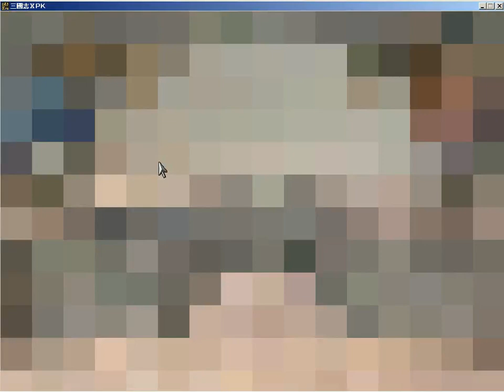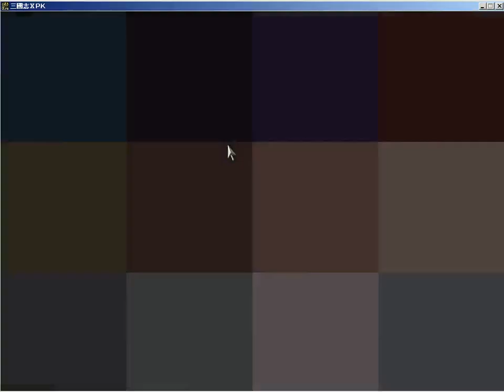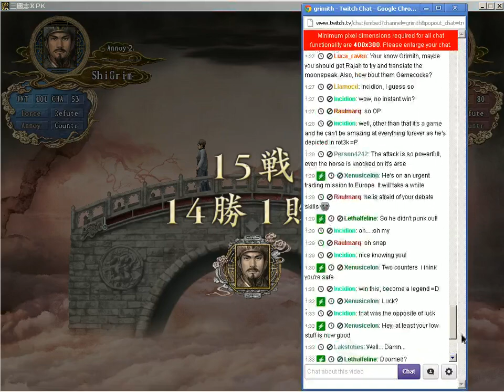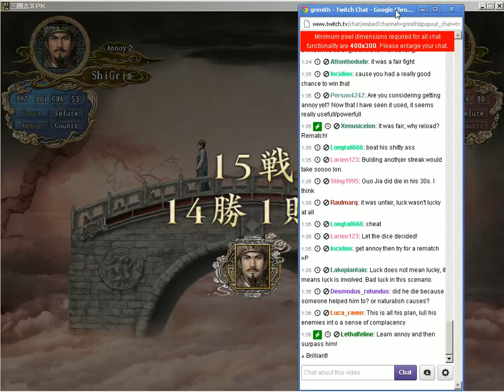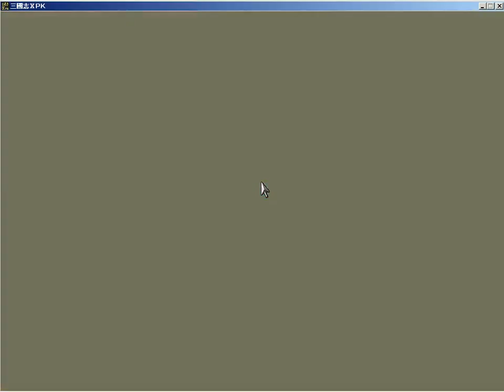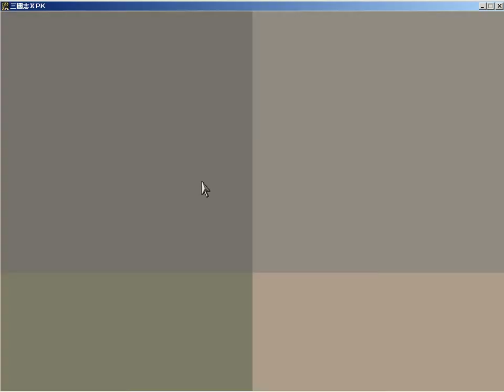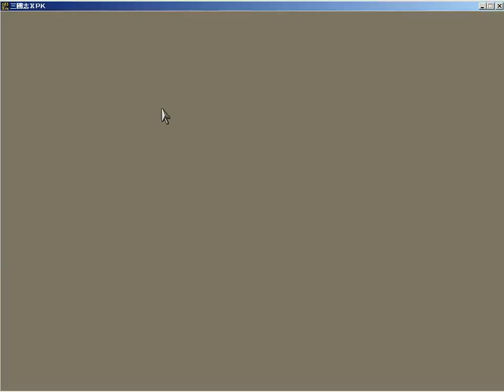LGWI - RTKX 013 (Viewers, Meet Guo Jia)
Continuing this "Let's Get On With It!" adventure live!
If you want to see this video in better quality, watch it on Twitch.

You do not fuck with Guo Jia.